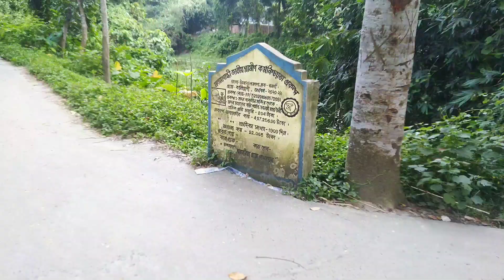Bongaon Satbhai Kalitala || বনগাঁর দেখার জায়গা || সাতভাই কালিতলা || Top Place At Bongaon.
Bongaon Satbhai Kalitala || বনগাঁর দেখার জাগা || সাতভাই কালিতলা || Top Place At Bongaon.